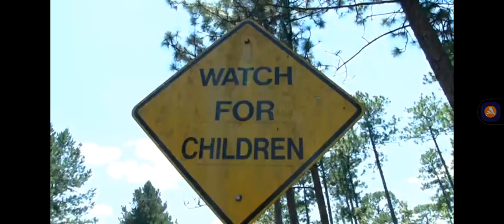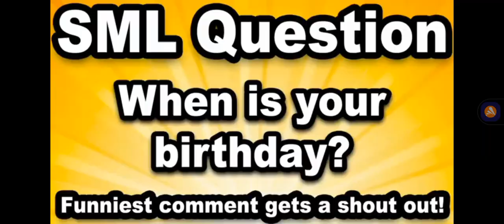Jeffy 19 birthday credit to sml